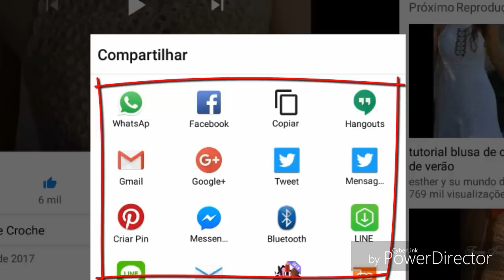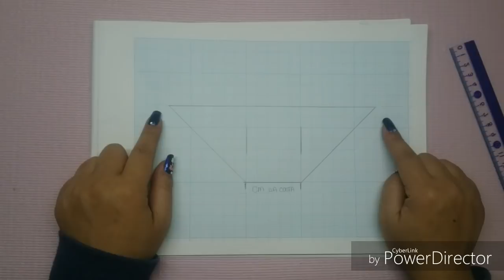DIY CROCHET COMO FAZER AUMENTOS PARTE 2